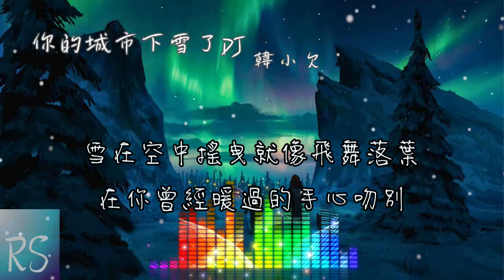你的城市下雪了 - 韓小欠(DJ阿卓版) (鈴聲)【一夜之間城市都在下雪 遺憾不能陪你完成白頭之約】(動態歌詞)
作詞Lyricist: 餘雲飛
作曲Composer: 子榮
編曲Arranger: 黃俊業
和聲Backing Vocal: 陳永濤
混音Mixing Engineer: 蘇洲
製作人Producer: 唐欣宇
統籌Coordinator: 冬唲
出品人Creator: 莫堂慶
OP: 啟韻傳媒

一夜之間城市都在下雪
覆蓋你曾陪我走過的每條街
從天而降的雪就像紛飛的蝶
在你曾靠過的肩膀停歇
遺憾不能陪你完成白頭之約
雪在空中搖曳就像飛舞落葉
在你曾經暖過的手心吻別